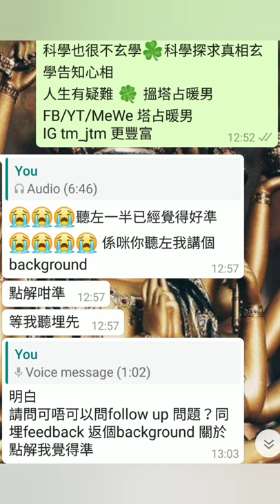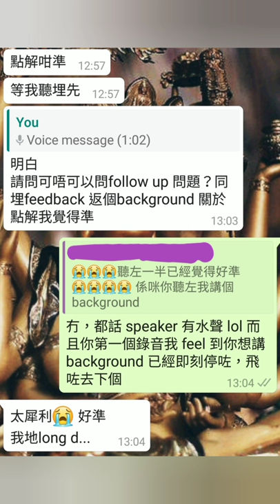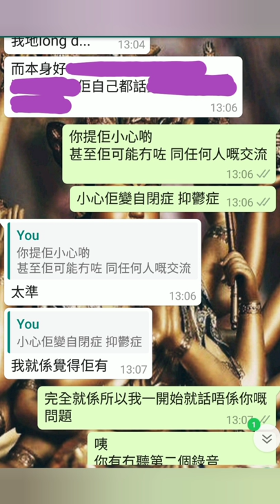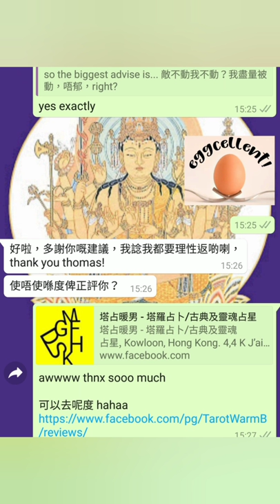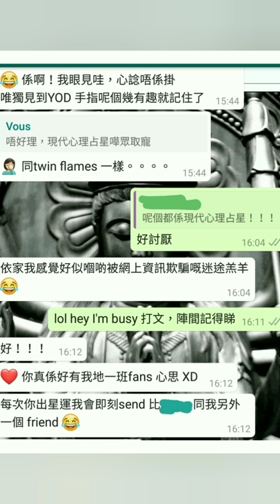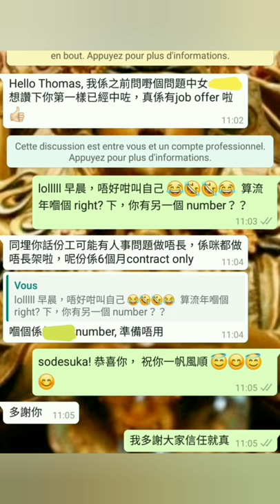塔占暖男星座運勢 ⭐白羊/牡羊座⭐ 10/7 - 7/8